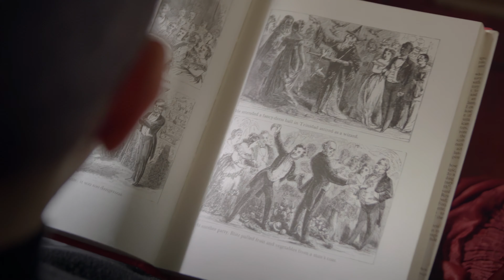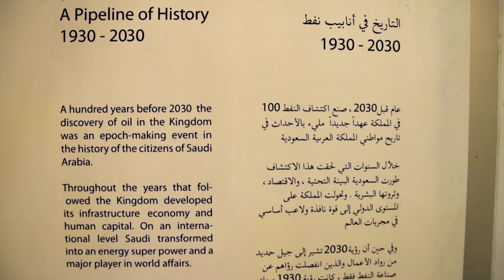2016 Nayla Al Khaja：Image Nation Hakawi x4 Eps Promos mini doc